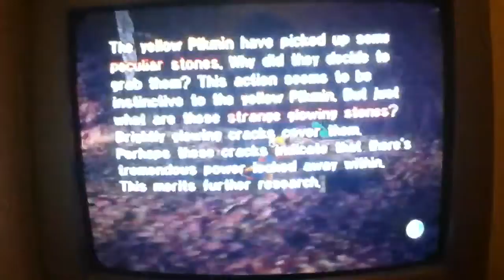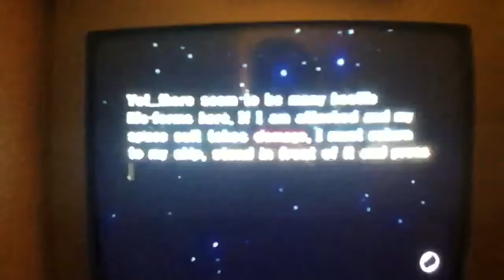Pikmin day 2 part 2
We continue from part 1 and find certain yellow things